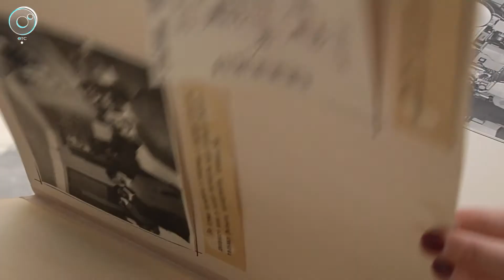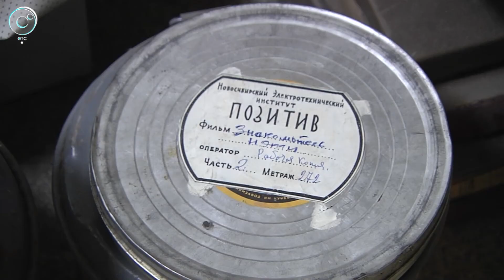История онлайн. В Музее документального кино оцифруют сотни старинных киноплёнок из архивов НГТУ